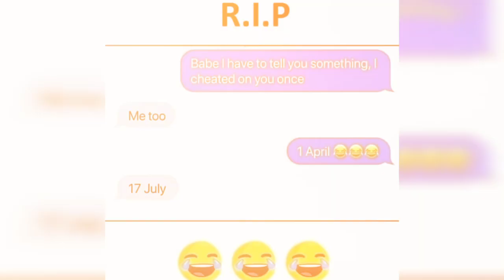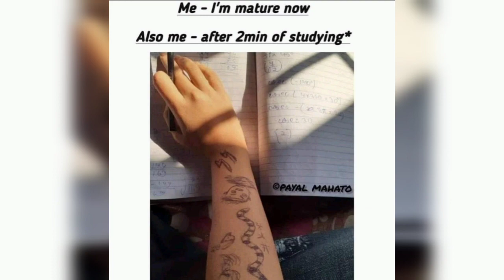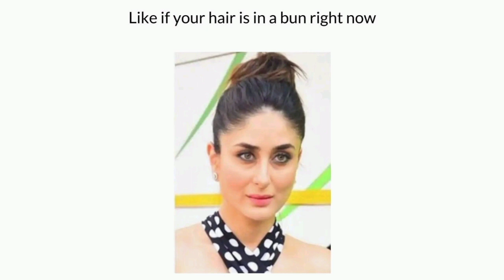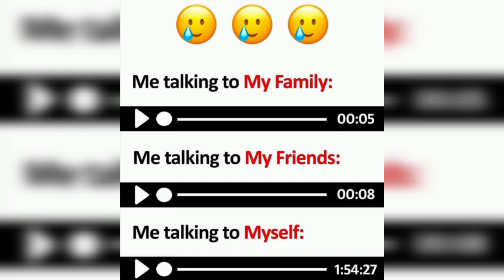😂School Memes😂|🤣Hilarious Memes🤣|😆Relateble Memes😆|😁Memes That Only Students Will Understand😄ep-132